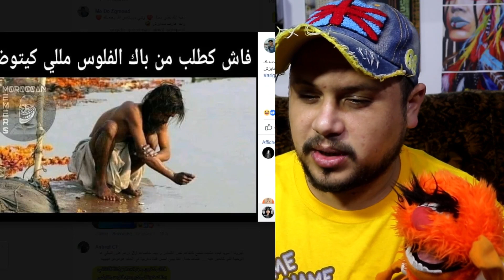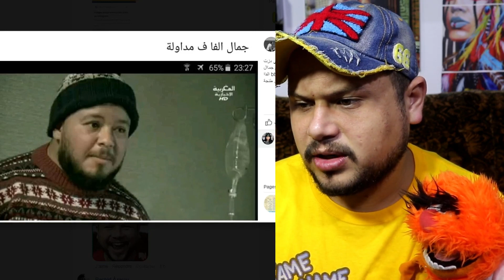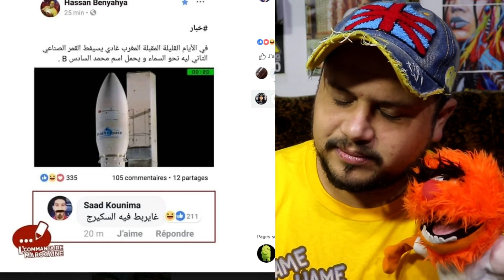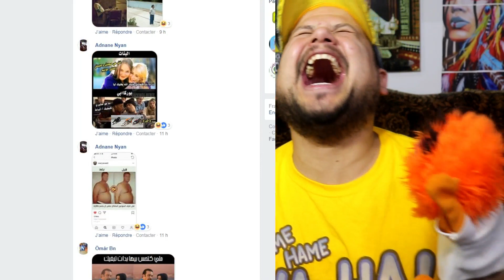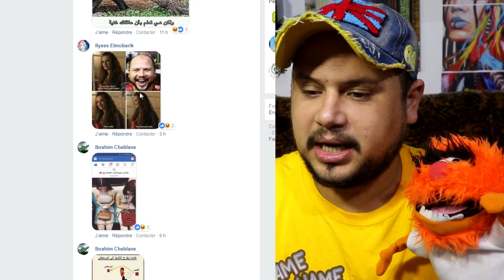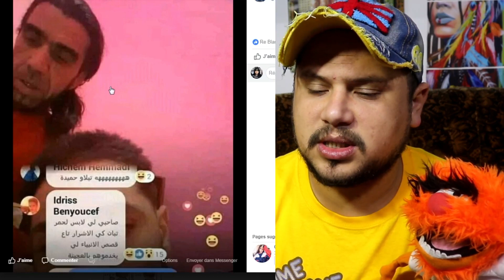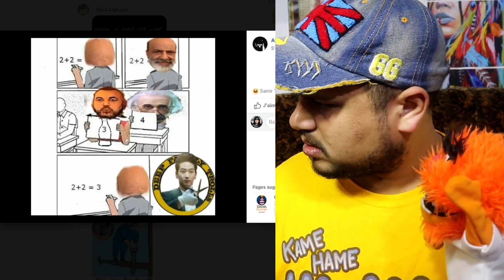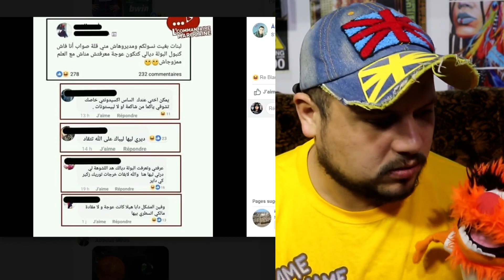طرول #37 : سفير الرقاة في المغرب 😂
مرحبا بكم في العدد 37 من سلسلة طرولات

عدد الأصدقاء على القناة قبل نشر هذا الفيديو هو : 945,654